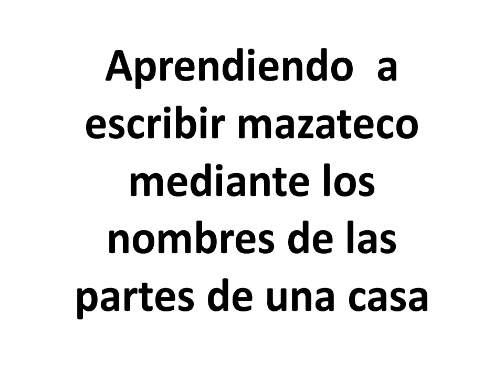partes de una casa en mazateco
ILUSTRACIÓN E IMAGEN DE LAS PARTES DE UNA CASA, EN LA LENGUA MAZATECA DE ELOXOCHITLÁN DE FLORES MAGÓN